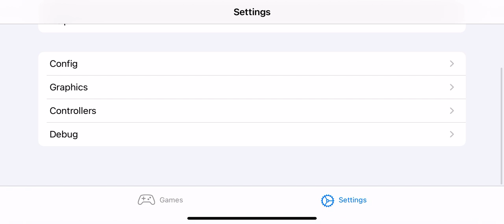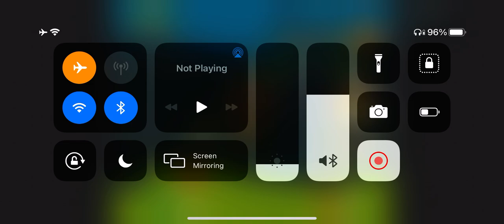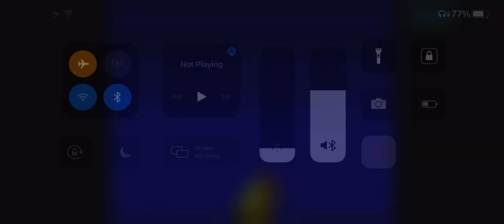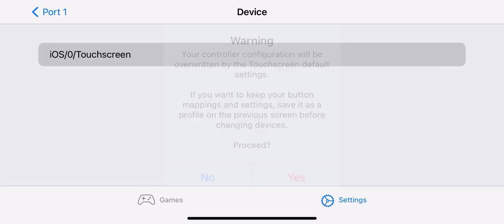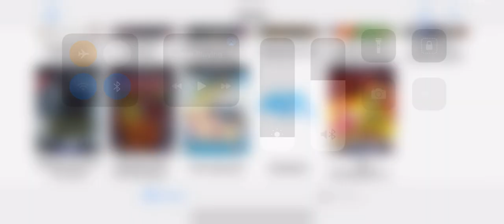DolphiniOS- Scooby-Doo Mystery Mayhem (No Jailbreak Test #35) iPhone XR